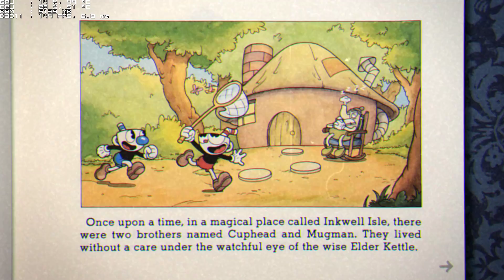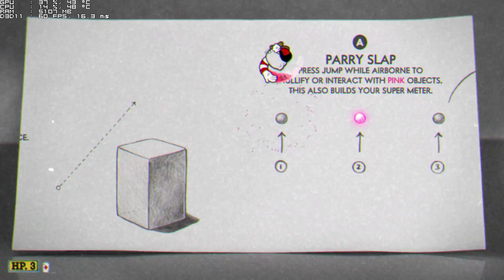Cuphead PC Gameplay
Short gameplay video of the newly released Microsoft exclusive: Cuphead on PC!